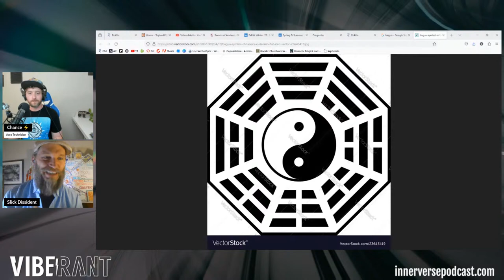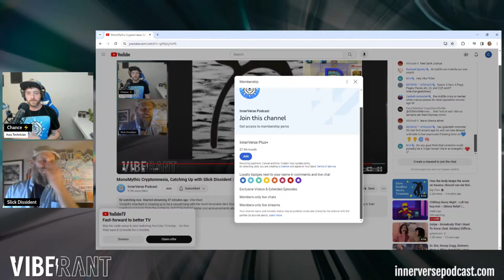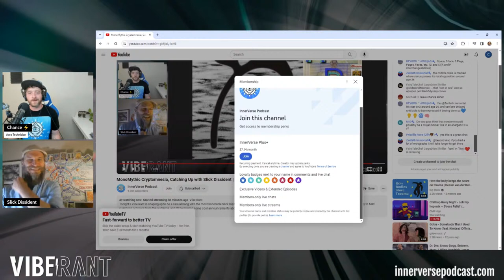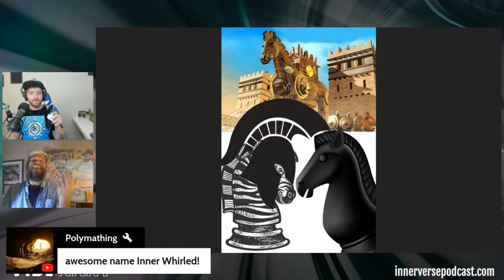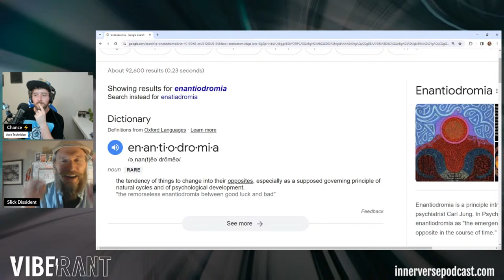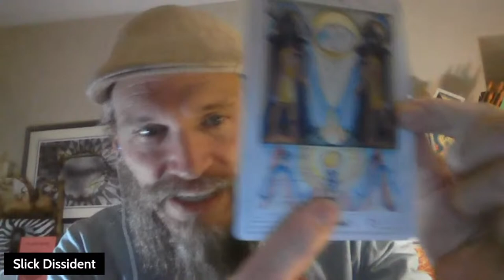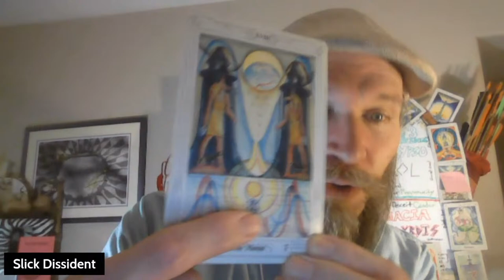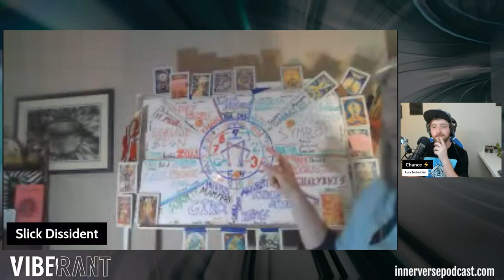MonoMythic Cryptomnesia, Catching Up with Slick Dissident | Vibe Rant 121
Tonight's Vibe Rant is shaping up to be a casual hang with the most honorable Slick Dissident, as we catch up on his latest mental frameworks and thought experiments. We'll also be ready to field questions or topics from the audience, and I'll be making some cool announcements about future developments for the InnerVerse channel.